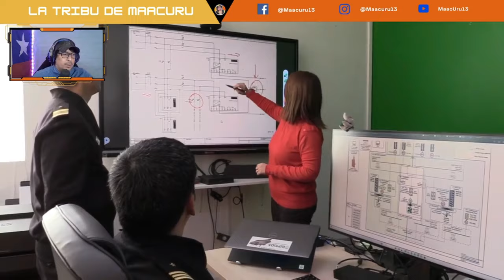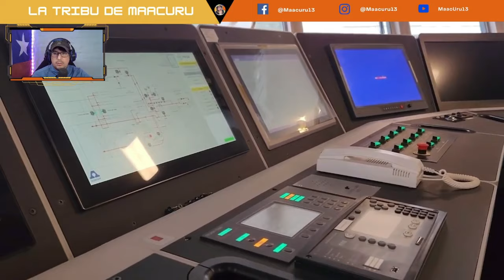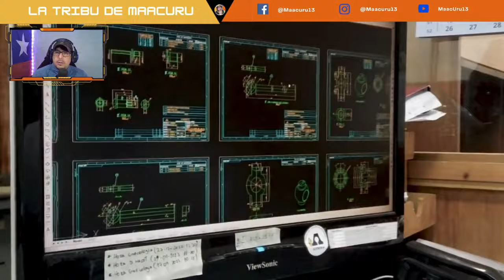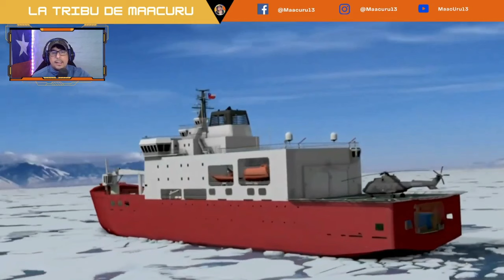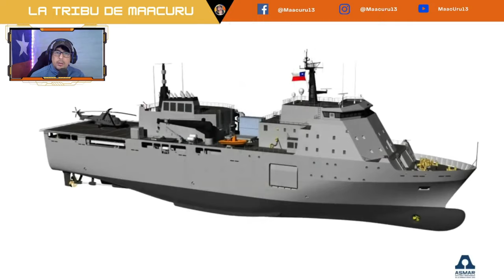¿CHILE VA A CONSTRUIR FRAGATAS? | El Futuro de la Armada Chilena 🇨🇱🚨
Proyecto de Construccion Naval Continuo, el cual busca ser un aporte para el país, La Armada de Chile y ASMAR buscan Construir buques de ultima Tecnologia.

►►► DONACIONES ◄◄◄
VÍDEO ORIGINAL: Construcción Naval el desafío del presente y futuro

FUTURO DE LA ARMADA CHILENA 🇨🇱🚨